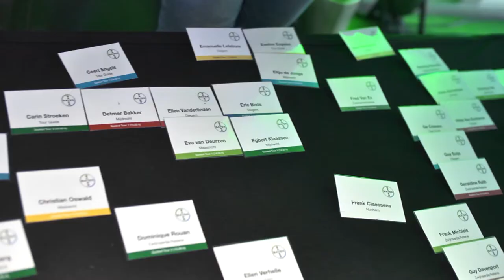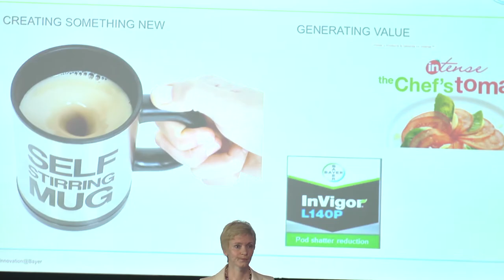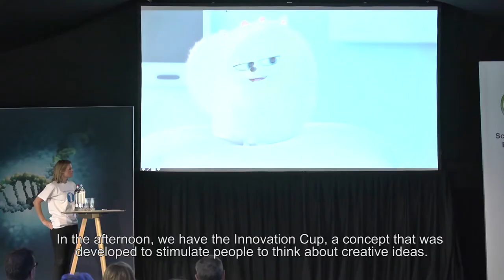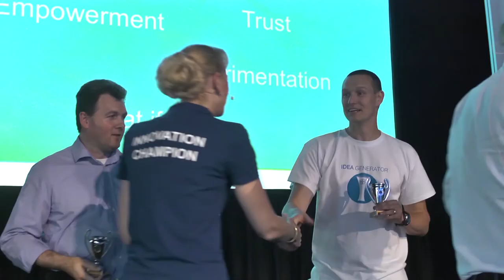Bayer Innovation Day - Nunhem, 16 June 2016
Innovation at Bayer? Discover the first Benelux Innovation Day here!